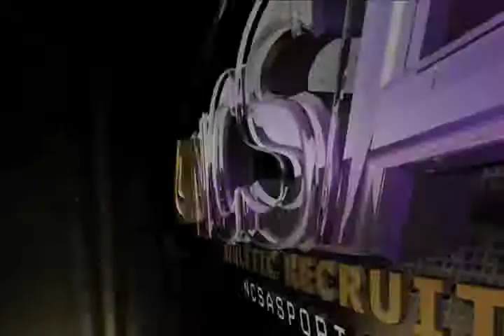Madison Depner (Recruiting Video)